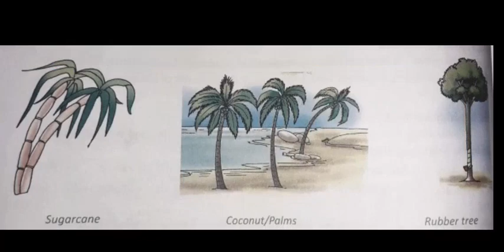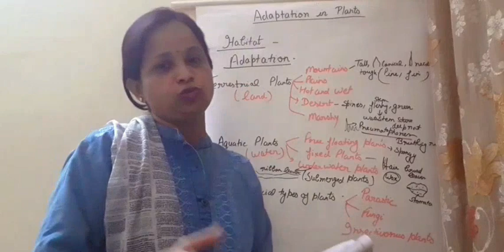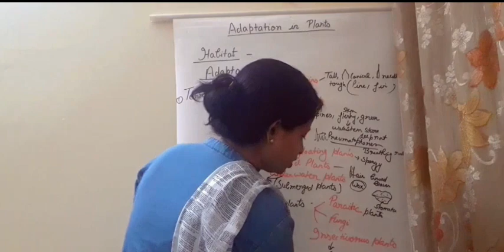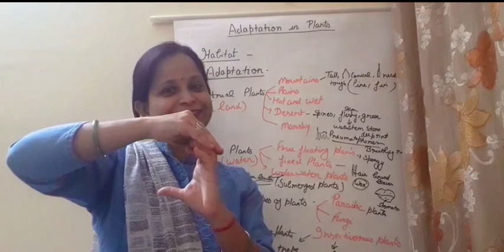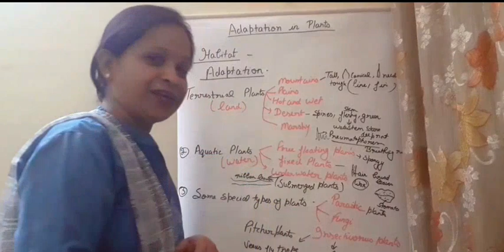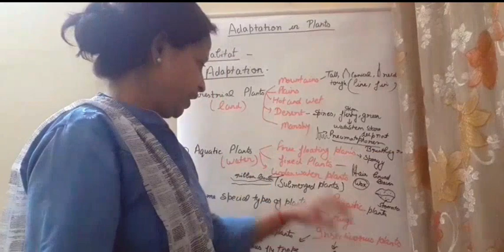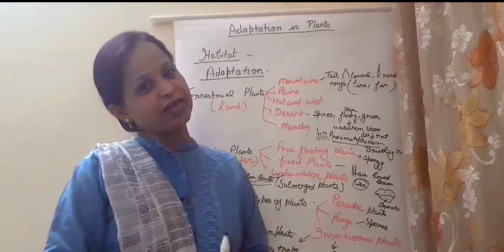Adaptations In Plants (part-3)/special types of plants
open it.
👆🏻Adaptations in plants.
👇🏻Adaptations in plants.
open it